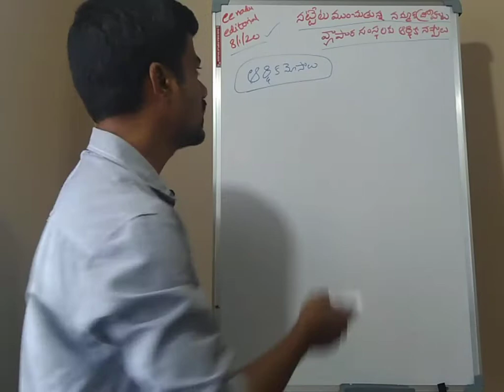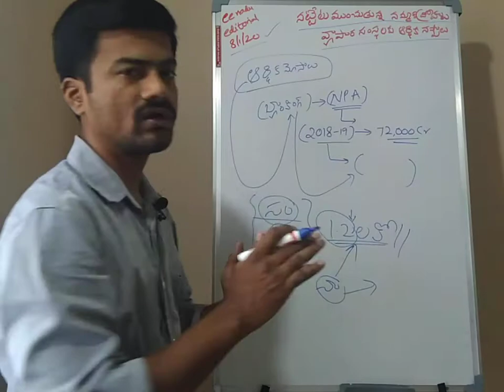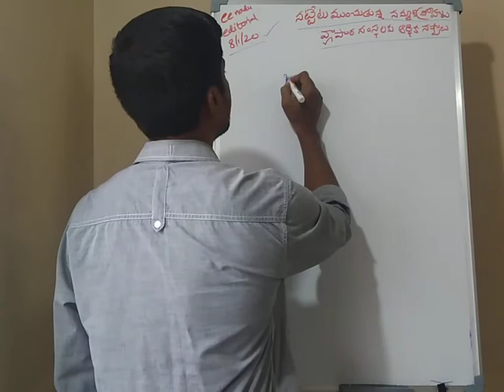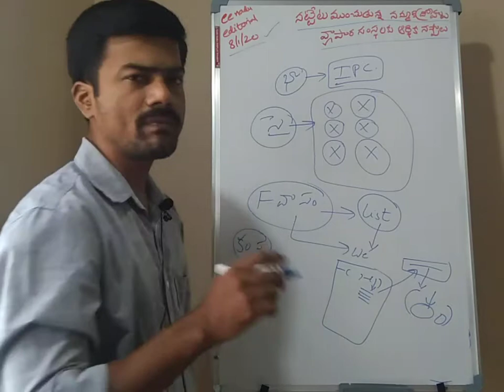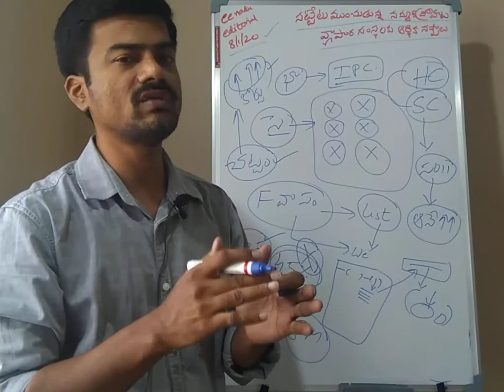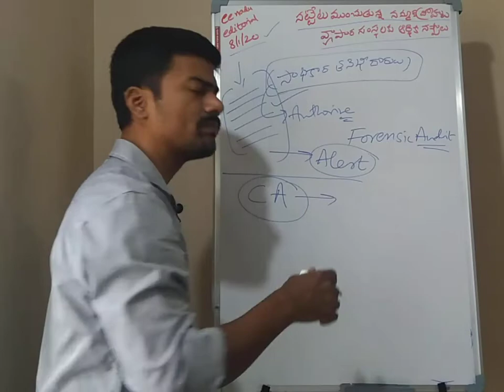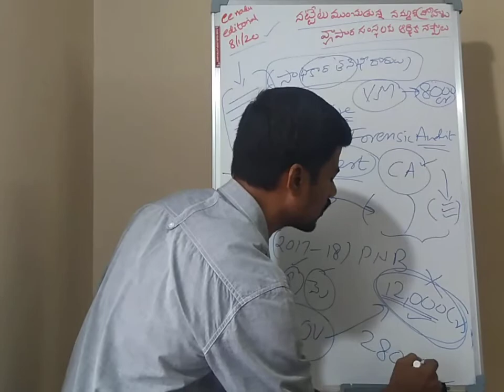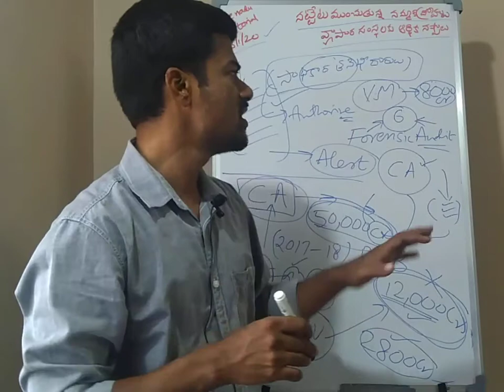Eenadu Editorial (8/1/20) discussion on financial frauds in India